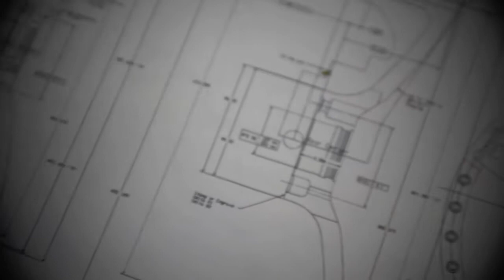Teaser - Ferrari 458 Spider | Nutek Series 775 Concave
Teaser for Ferrari 458 Spider project by Nutek Forged Wheels

Series 775 Concave | Matte Black
20 x 9   Front
21 x 12 Rear